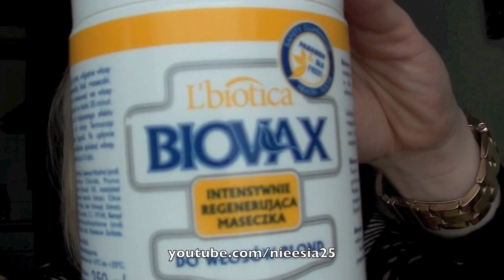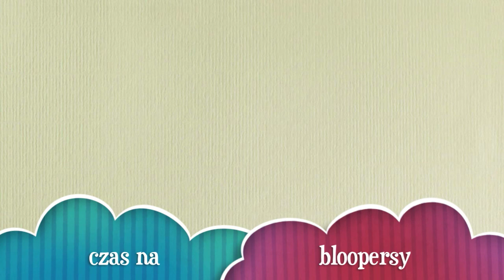Ulubieńcy października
Produkty o których mówie to:
MAC Pro Longwear Concealer NC20,
MAC Fix+,
MAC Studio Fix Powder Plus Foundation,
MAC Naked lunch i Omega,
Estée Lauder Buy DayWear Plus Multi Protection Anti-Oxidant Creme SPF 15,
l'occitane cherry blossom hand cream,
Clinique lipgloss in current
Euphoria by Calvin Klein,
BIOVAX Intensywnie Regenerująca Maseczka do włosów blond,
It's a 10 Ten - Miracle Leave In